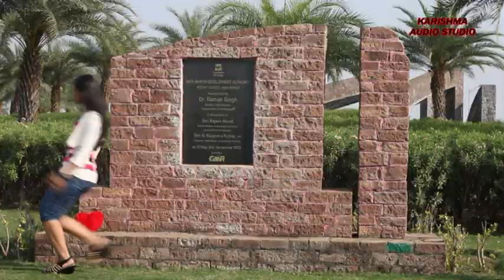TAI AAJA RE RANI MOR-HQ VIDEO-KARISHMA AUDIO STUDIO RAIPUR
Stars- Saurabh Yadu -Pappu Yadav & Shivani
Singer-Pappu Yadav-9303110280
Lyrics-Pappu Yadav
Choreographer-Chanandeep
Recording-Karishma Audio Studio Raipur
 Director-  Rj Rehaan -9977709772